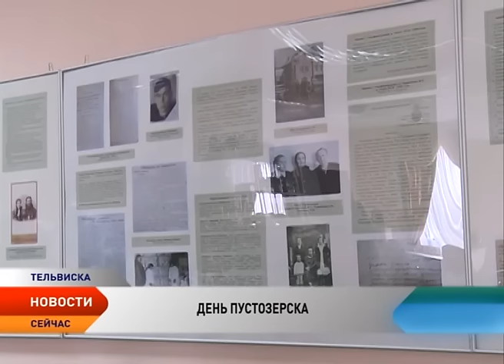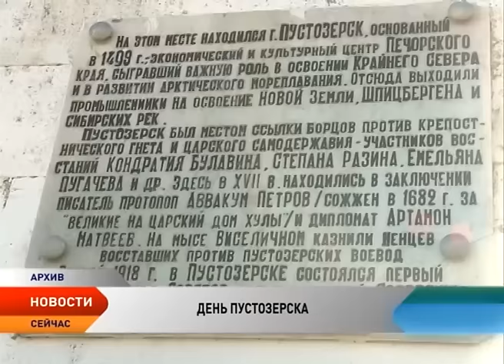Как отметили 517-й день рождения Пустозерска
В регионе с размахом отметили День Пустозерска. 517-ый день рождения первого русского города за Полярным кругом отметили в старинном селе Тельвиска. Праздник стал поистине съезжим — в первую столицу Ненецкого округа прибыли гости из Нарьян-Мара, Великовисочного, Устья, Оксино и других населенных пунктов.

Организация торжества полностью соответствовала заявленной тематике. Перед социально-культурным центром «Престиж» и внутри него развернулось настоящее Усть-Городецкое гостевание — с песнями, плясками, забавами и угощениями. В праздничную атмосферу окунулась и съемочная группа телеканала «Север».